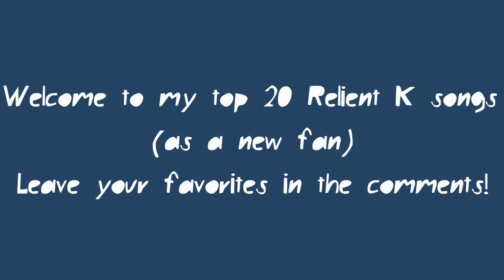Top 20 Relient K Songs (as a new fan)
Yoooo, I've been crazy about Relient K these past few months! Such an underrated pop-punk band!
So here are my current favorite tracks (as a new fan)! Be sure to leave your faves in the comments!